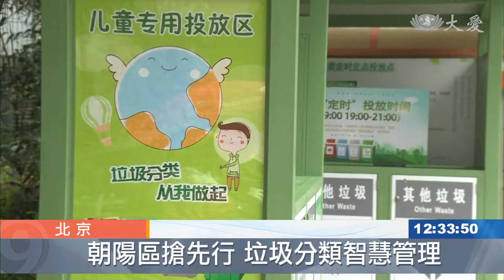智慧北京！掃碼投遞垃圾免追車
中國大陸是全球生產垃圾最多的國家之一、年生活垃圾量超過4億噸，如何建立有效垃圾分類、是一大挑戰。北京朝陽區、先一步推出智慧垃圾桶、結合網路科技、加強宣導教育。